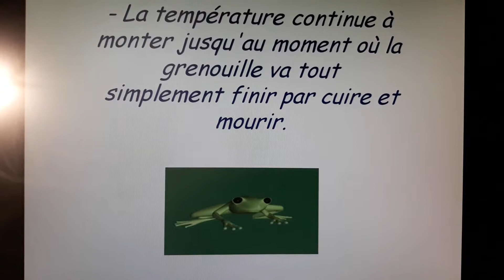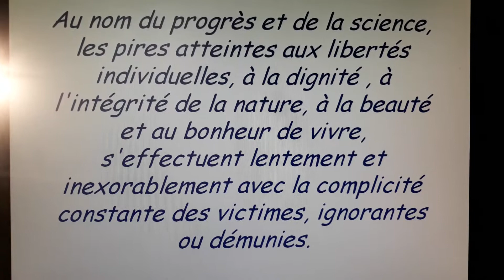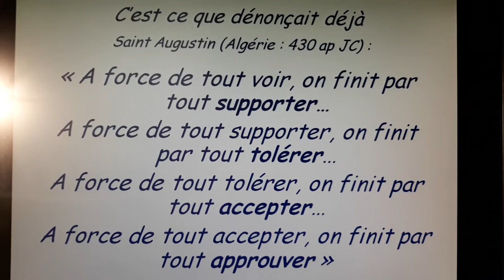Histoire actualisée de la grenouille